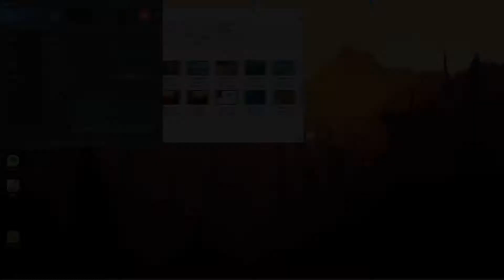【原神/Genshin】「モンド美食の旅」 長杓の章 第一幕(1/2)/プレイ動画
原神（Genshin）ストーリー重視のプレイ動画。
「モンド美食の旅」長杓の章　第一幕

〇備考
なし